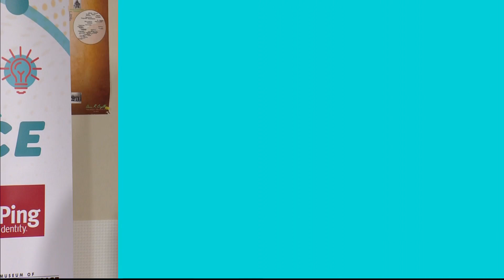Watch Girls and Science Community Conversation, Part 2